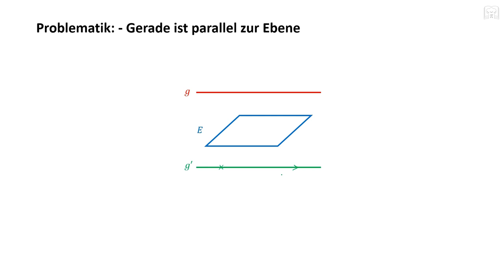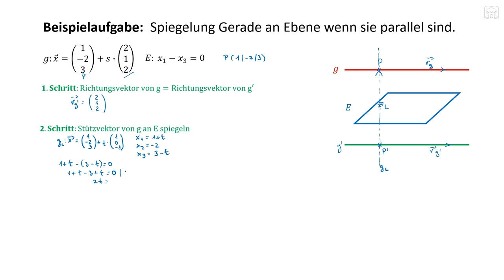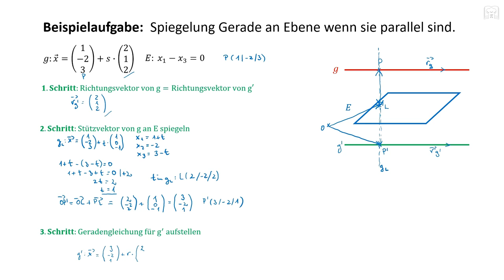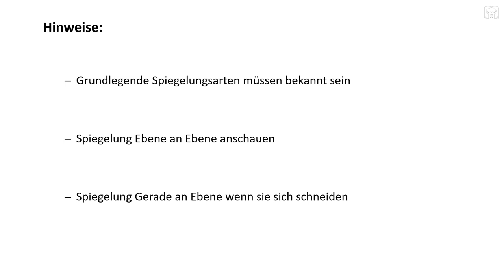Spiegelung Gerade an Ebene, wenn g parallel zu E - Symmetrie, Spiegeln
Spiegelung Gerade an Ebene, wenn Gerade und Ebene parallel sind: - anhand einer Beispielaufgabe wird Schritt für Schritt gezeigt wie man eine Gerade an einer Ebene spiegelt, wenn sie zueinander parallel sind.

Hinweis: Schaut euch auch die Spiegelung Gerade an Ebene an, wenn die Gerade und die Ebene sich schneiden.